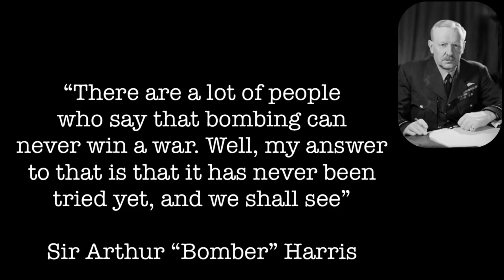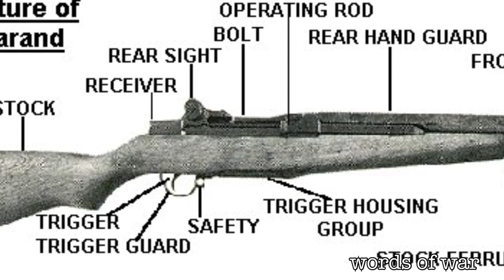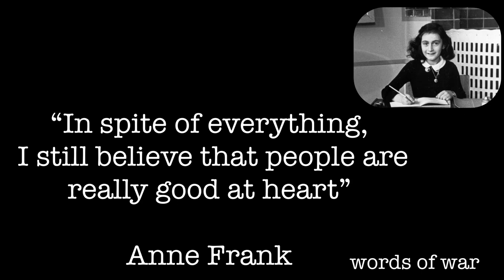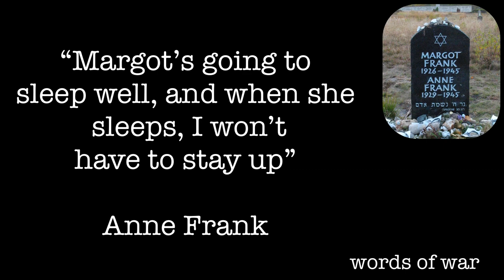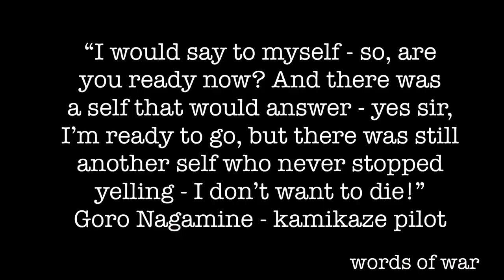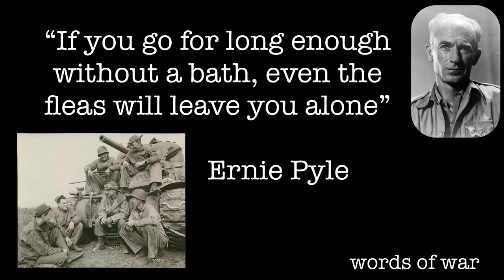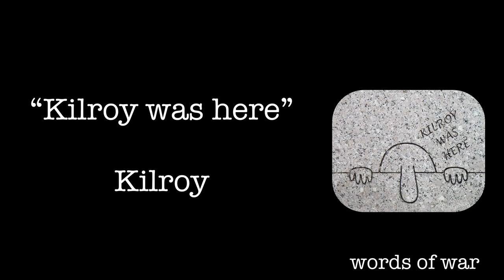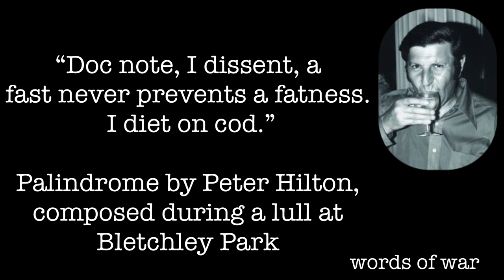Episode 34: THE SECOND WORLD WAR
of War: fighting words from 1066 to the present day

Bryson, Bill (2001) The Mother Tongue: English and How It Got That Way, HarperCollins e-books. ISBN 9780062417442, page 216.
Cresswell, Julia ed. (2010) Oxford Dictionary of Word Origins, London, Oxford University Press. ISBN 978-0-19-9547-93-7, pages 44, 48, 50, 54, 85, 90, 187, 233, 234, 308, 352, 354.
Hastings, Max (2011) All Hell Let Loose: The World at War 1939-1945, London. William Collins. ISBN: 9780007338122, locations 153, 470, 800, 806, 830, 10200, 1057, 8463, 10196, 12081, 12050.
Hastings, Max (2015) The Secret War: Spies, Codes and Guerrillas 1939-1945, London, William Collins. ISBN: 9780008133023, page 519.
Hoad T F (2003) The Concise Dictionary of English Etymology, Oxford, Oxford University Press. ISBN 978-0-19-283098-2, pages 191, 365, 446.
Jones R V (2009) Most Secret War: British Scientific Intelligence 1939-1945, London, Penguin. ISBN: 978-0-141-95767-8, pages 16, 50, 68, 84, 94, 125, 129, 146, 242-243, 245, 303, 318, 396, 508.
Lipstadt, Deborah E (2016) Holocaust: An American Understanding, Rutgers University Press, New Jersey. ISBN 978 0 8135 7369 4, pages 1, 7, 9-10, 12, 37, 39, 93.
Onions C.T. ed. (1966) The Oxford Dictionary of English Etymology, New York, Oxford University Press. ISBN 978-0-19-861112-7, page 100.
McCrum R, MacNeil R, Cran W. (2003) The Story of English: Third Revised Edition. New York: Penguin. ISBN 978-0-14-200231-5, page 23.
Rees, Thomas C. Stillman, Danny B. (2010) The Nuclear Express: A Political History of the Bomb and its Proliferation, Zenith Press. ISBN 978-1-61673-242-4, page 20.
Shirer, William L (2011) The Rise and Fall of the Third Reich: A History of Nazi Germany, New York, RosettaBooks. ISBN [e-Pub edition: 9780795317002], locations 15985, 16619, 16851, 18448, 22860, 22926.
Toland, John (2011) The Rising Sun: The Decline and Fall of the Japanese Empire 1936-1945, South Yorkshire, Pen and Sword Books limited. ISBN 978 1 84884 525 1, pages 623, 756.
Battlefield: Air War over Germany, Series Four Episode two of the Battlefield documentary series. Written and Directed by David Flitton. Produced by Andy Aitken and Justin McCarthy. Distributed by PBS. 2000.